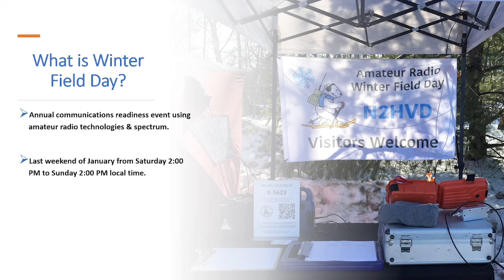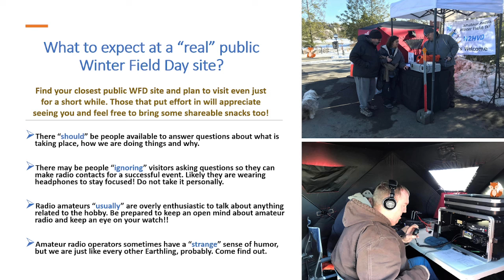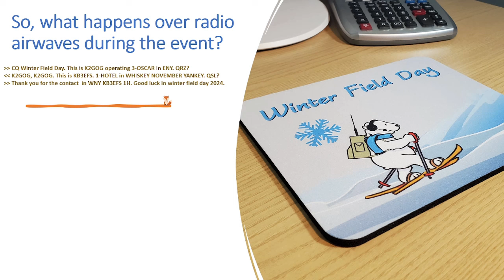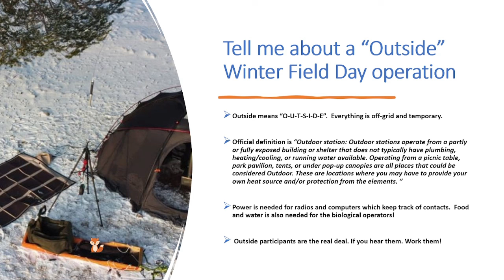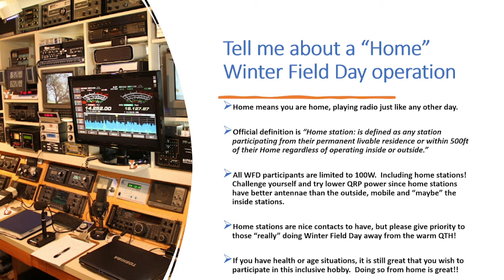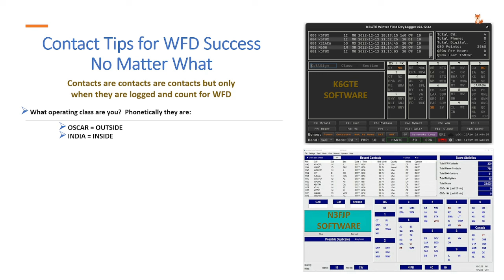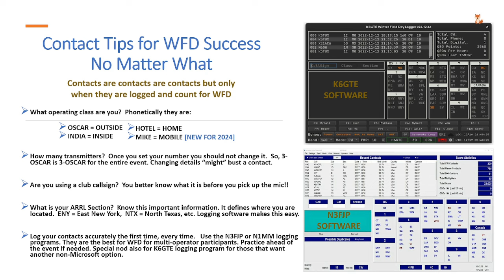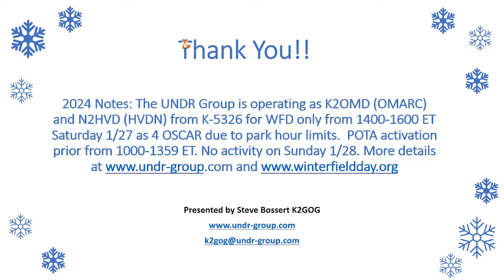2024 Winter Field Day Preparation and Planning Presentation